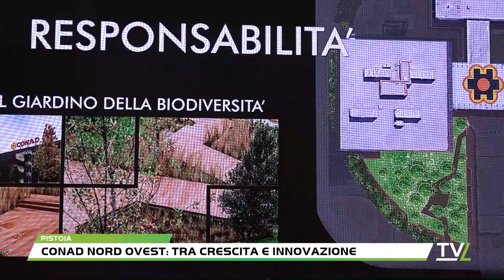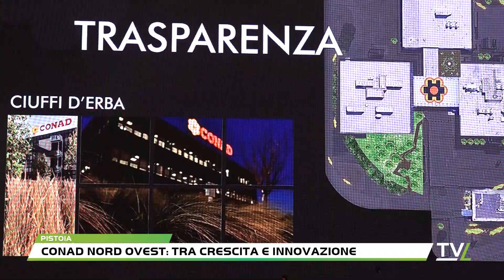Conad Nord Ovest: tra crescita e innovazione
Nel Nuovo Auditorium della Cooperativa, in via Bure Vecchia Nord nella zona industriale di Pistoia, Conad Nord Ovest ha presentato alle principali autorità cittadine l'ampliamento ed il rinnovamento della nuova sede legale.Un progetto ambizioso che ha come elementi distintivi la centralità delle persone, la sostenibilità, l'innovazione e la valorizzazione del territorio, tutti motivi che hanno ispirato il progetto con nuovi spazi come il giardino valoriale, un auditorium 100 posti ed uno spazio aperto e condiviso. Oltre 9.000 mq sono destinati ad uffici, sale riunioni ed un piano dedicato alla scuola di formazione crescere insieme, oltre al progetto "Con gli occhi del futuro", un insieme di 77 opere d'arte digitale.Inoltre nei fine settimana del 15-16 e 17 e del 22-23 e 24 dicembre, una promozione destinata ai Soci di Conad Nord Ovest delle province di Arezzo, Firenze, Lucca, Pisa, Prato, Pistoia e Siena, con l’iniziativa "Questo Natale ti diamo di più".Quest'iniziativa si inserisce in un quadro più ampio di azioni già in corso nei punti vendita della rete di Conad Nord Ovest, che includono, tra l’altro, l'adesione al "Trimestre anti-inflazione", con il blocco dei prezzi su oltre 600 prodotti a marchio "Bassi e Fissi" fino al 31 dicembre 2023 e il concorso “Ogni giorno è Natale”, attivo fino al 17 dicembre, che mette a disposizione dei clienti 3.000 prepagate Conad dal valore di 500€ e una grande estrazione finale di 50 carte prepagate Conad del valore di 2.000€